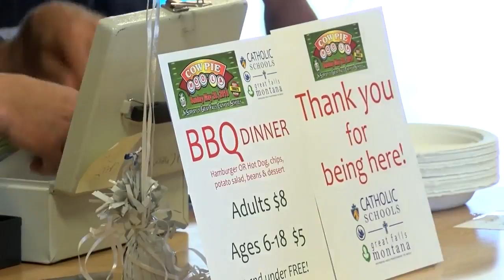Cow-Pie Bingo at Great Falls Central Catholic High School